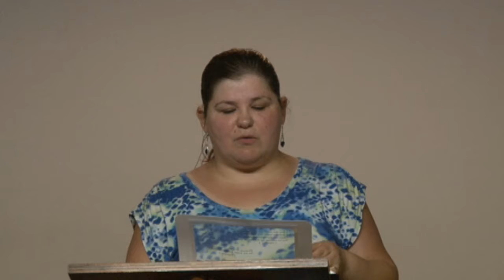Access To The Father! Danielle VanHoose 5/16/18